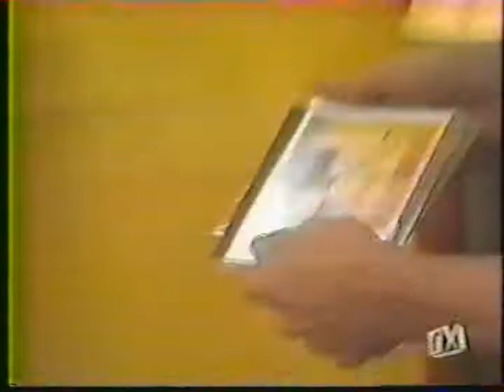1995 xx xx Sound FX